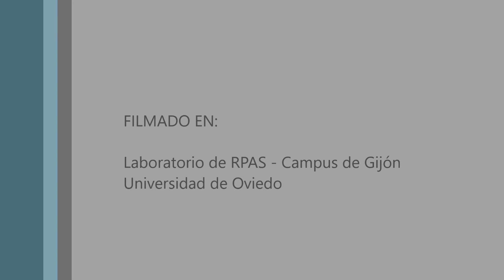Indecente calidad variadores y motores E FLITE Horizon Hobby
Descripción de los problemas tenidos con variadores y motores E-FLITE de 30 A, y 40 A, muestra de los defectos de montaje